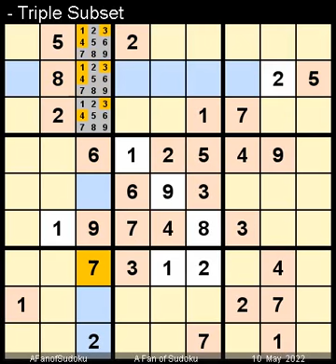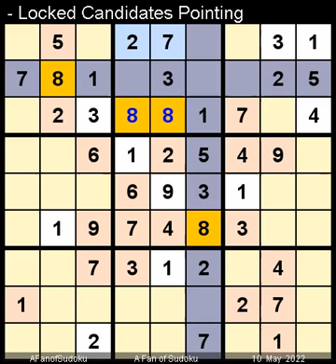How to Solve Washington Times Sudoku Difficult May 10, 2022 - v2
Description
- Triple Subsets
- Pairs

سودوكو
ซูโดกุ
数独
스도쿠
судоку
सुडोकू
സുഡോകു
סודאָקו
ਸੁਡੋਕੁ
சுடோகு